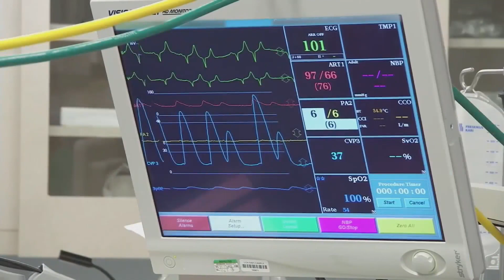Sen. Tim Kaine's bill aims to help people living with long COVID